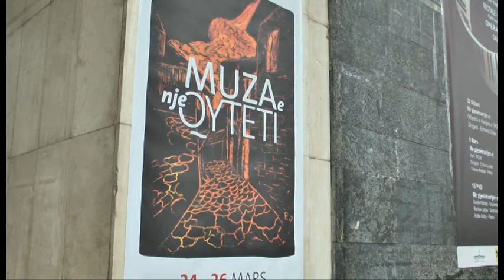Ekspozita, fëmijët sjellin muzën e qyteteve në 100 piktura